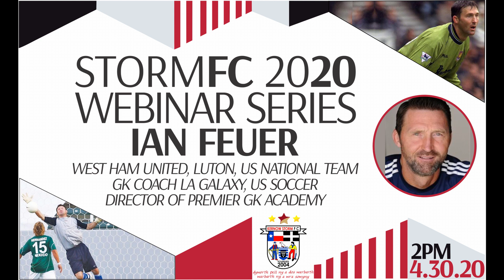Ian Feuer - A Journey To Europe To Sign My 1st soccer Pro Contract at 17. How to succeed in soccer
We have another great webinar tomorrow for you guys!
Ian Feuer will be joining us for a chat. Ian has a huge professional background in soccer along with a background in movies too!

Ian has played soccer around the world, Derby County of the English leagues, West Ham United, LA Galaxy as well as having his own soccer goalkeeping school.

The official history of England Soccer
Making of Champions